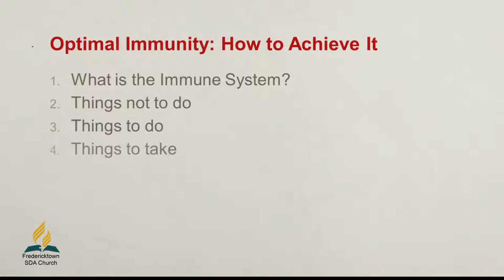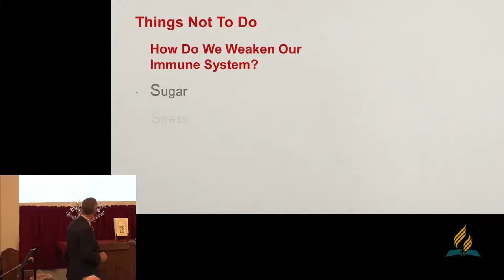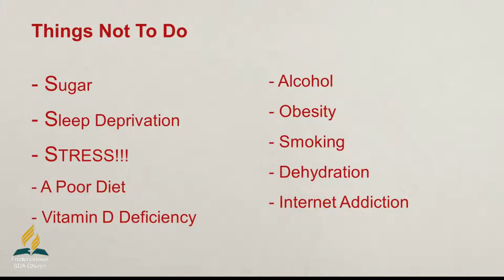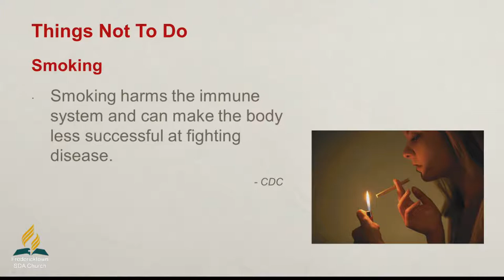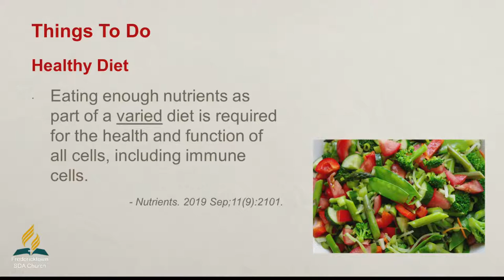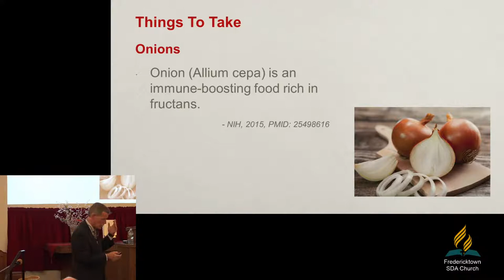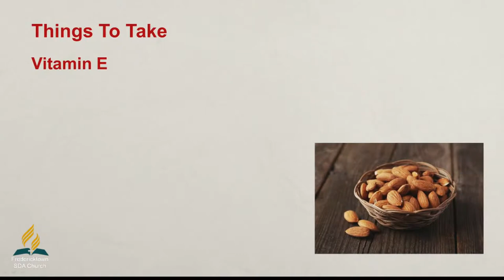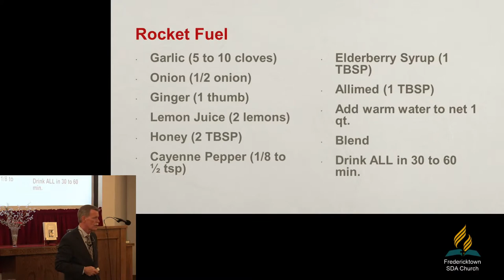Walt Cross - Part 1 - Optimal Immunity: "How To" Achieve It